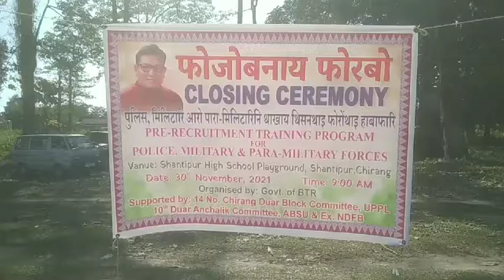बिटिआर सरखारनि, फुलिस, मिलिटारि आरो पारा-मिलिटारिनि थाखाय ट्रेनिं होनाया दिनै फोजोबनाय हाबाफारिl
Btr_govt_free_training bodo news